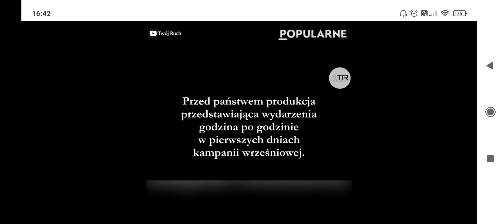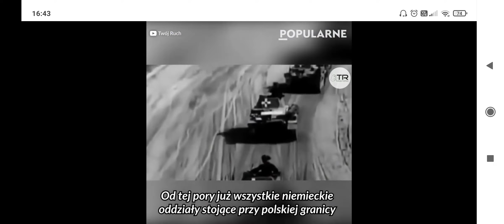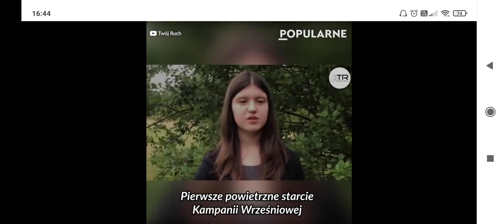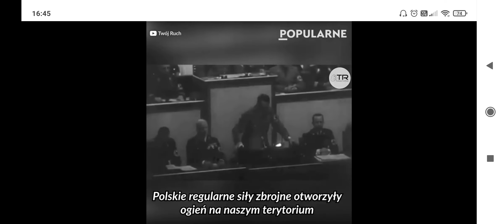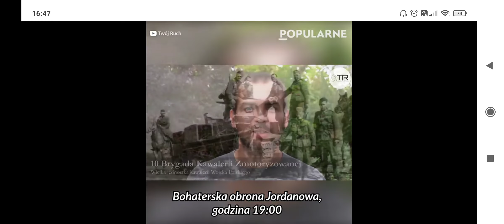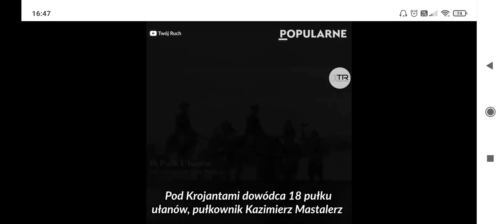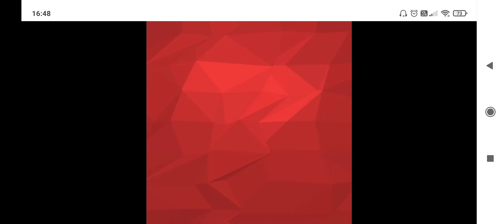A więc wojna